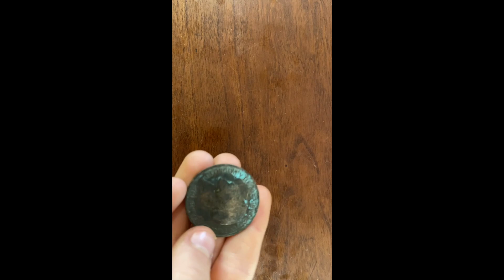Fall Fun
Me and my brother and sister do a whole bunch of fun things at "fall" time.